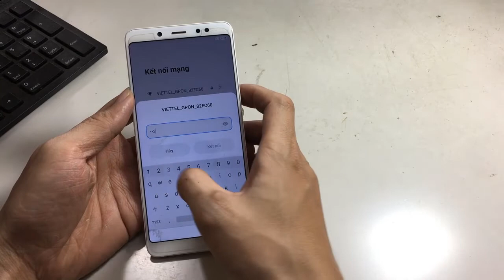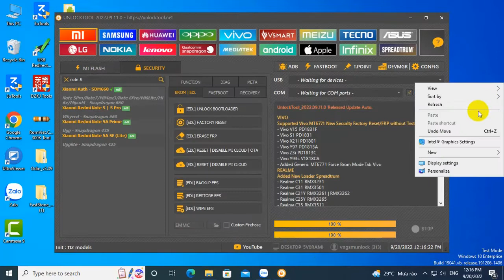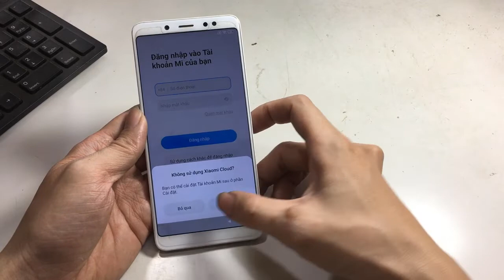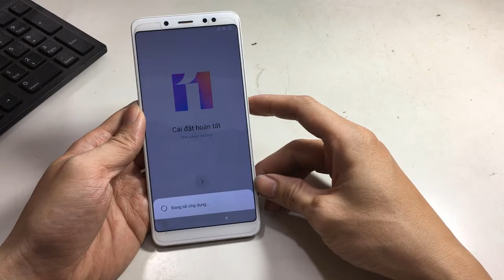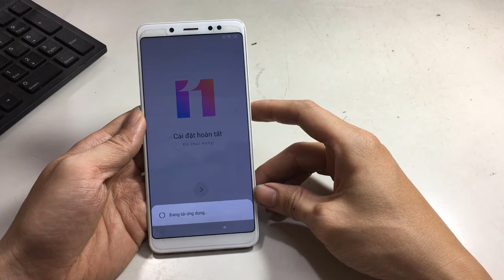Xóa Xác Minh Tài Khoản Google Xiaomi Redmi Note 5 Note 5 Pro UnlockTool